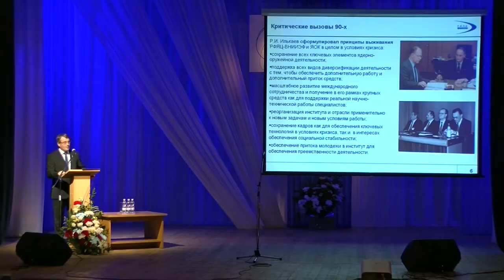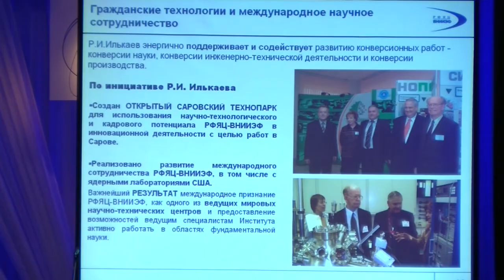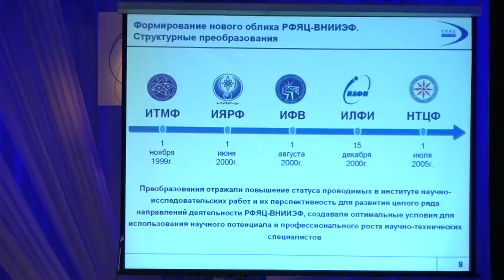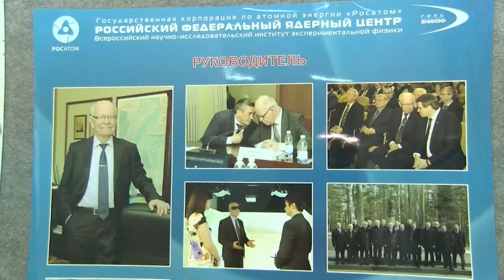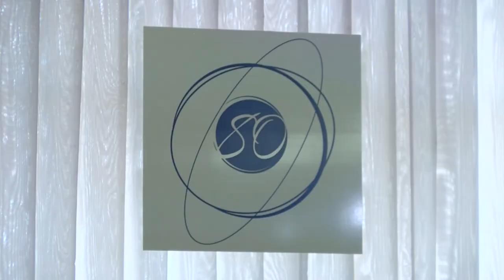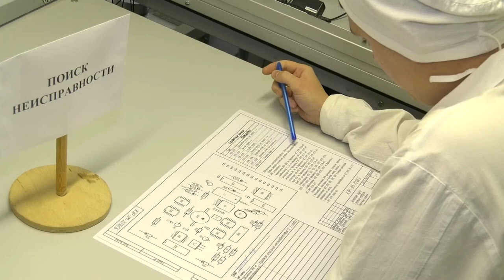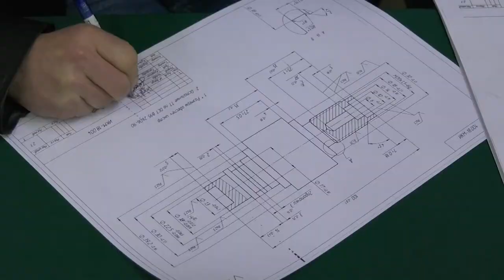Новости РФЯЦ-ВНИИЭФ 10.10.2018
- Почетному научному руководителю РФЯЦ-ВНИИЭФ - 80! Академик Радий Иванович Илькаев отметил свой юбилей.
- Лучшие из лучших. В Сарове прошёл традиционный конкурс профессионального мастерства рабочих «Золотые руки-2018».
- Саров - мой зеленый город. Сотрудники градообразующего предприятия высадили деревья на проспекте Мира.